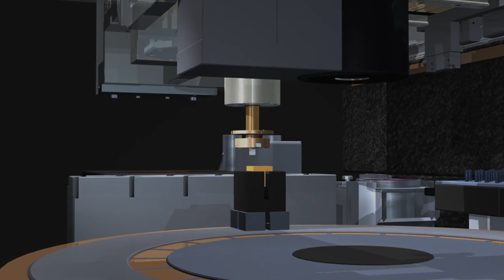Animation Motion Graphics Free stock footage Free HD Vides – no copyright